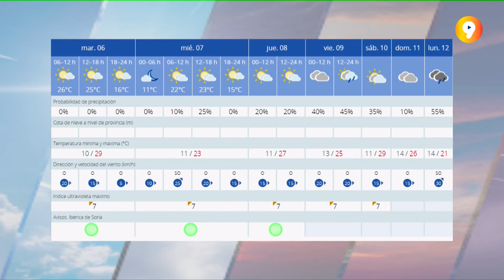SORIA EN 9 MINUTOS | Informativo del martes, 6 de septiembre de 2022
Las noticias de Soria se cuentan en SoriaTV. Hoy, las más destacadas de capital y provincia de la mano de Adrián del Cura.